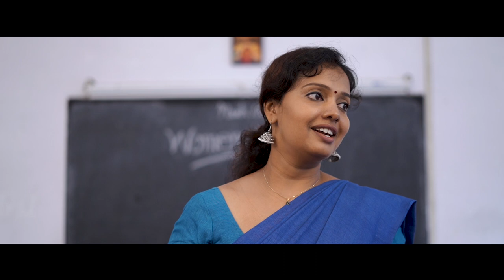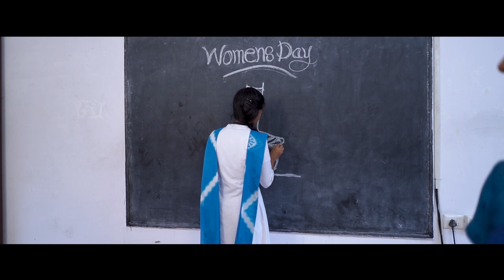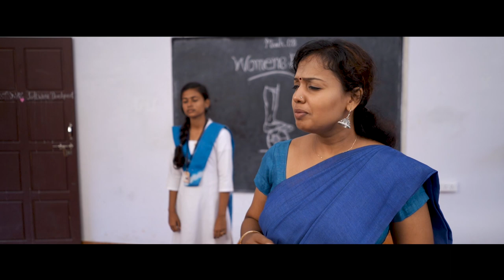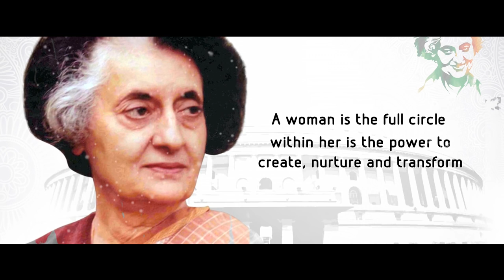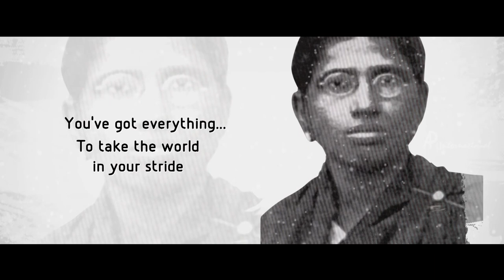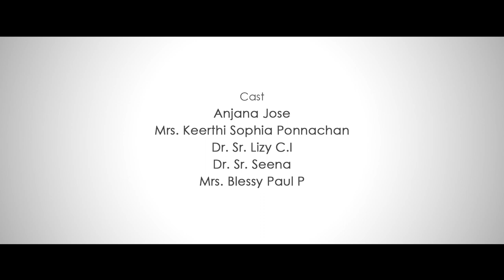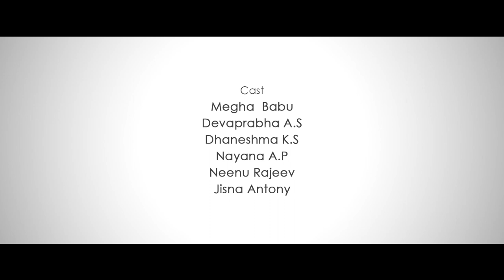Best Motivational Award winning short Film "Little Things"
Carmel College,Mala - B.Voc Multimedia(Department of Vocational Studies).